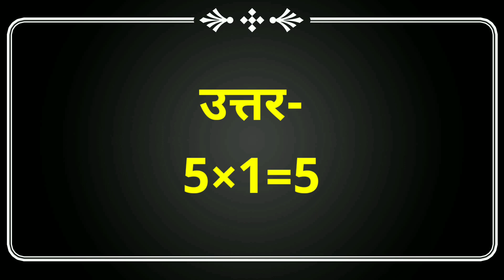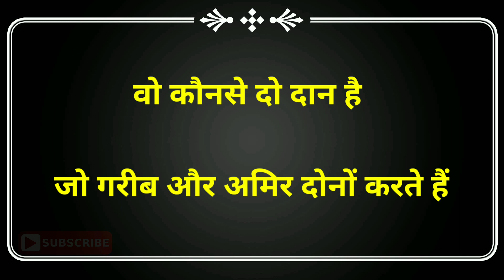दिल खुश करने वाली पहेलियाँ||Dk717||Latest Paheli||Hindi Paheliyan